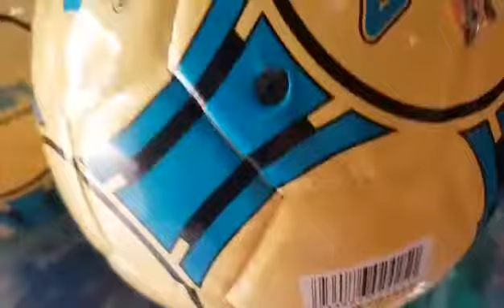quả bóng đá gerustar futsal 2030 / 250k 1quả ( màu vàng xanh), hàng chính hãng gerustar, futsal 2030